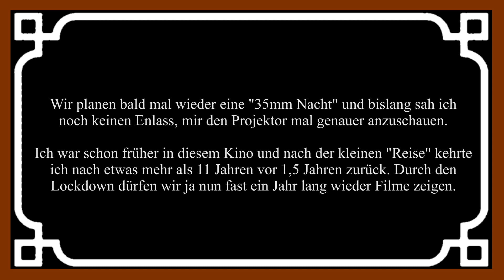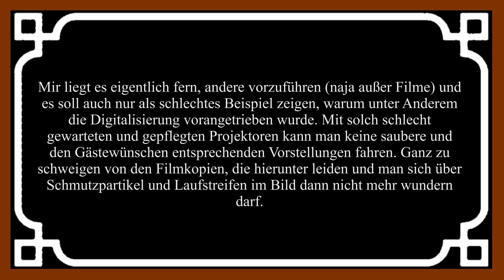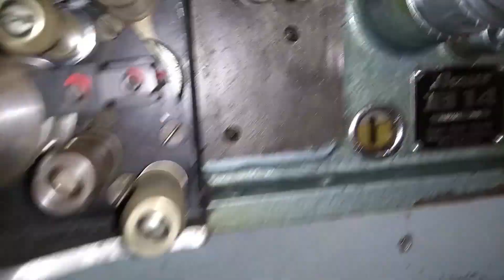𝗞𝗜𝗡𝗢 - Motzvideo - der dreckigste Projektor, den ich seit langem sehe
Ich will niemanden an den Pranger stellen. Ich bin mit Sicherheit auch weit weit weg, der sauberste und ordentlichste Mensch zu sein. Für wahr!
Aber was ich heute Abend sehe, schlägt so manchem Fass den Boden aus.
Mein Vater wäre geplatzt. Mir ging es nicht weniger, als ich mir heute, da wir planen mal wieder 35mm zu spielen, sehen musste.
Ich war vorgewarnt. Das mich aber dennoch so etwas erwartet, mir fehlen einfach nur die Worte.

Ich bin zwar schon seit einem Jahr wieder in diesem Kino, das ich früher schon leitete.
Aber so etwas hätte ich mich nie getraut, so etwas hat man hier nie vorgefunden. Das liegt sicher auch an der guten "Schule" durch meinen Vater, der das noch von der Pieke auf gelernt hat und mir die Berufsehre mitgab. Ich hätte wohl auch eine Standpauke bekommen, die sich gewaschen gehabt hätte.

Da ich bislang auch noch mit anderen Dingen, die fort aufzuholen waren, involviert war, und der Projektor ja lief (lasse ich regelmäßig mal so laufen), hatte ich noch keine Notwendigkeit gesehen, ihn mir näher zu betrachten. Was soll da auch besonderes sein?
Schwer enttäuscht und erschlagen endet dieser Tag.